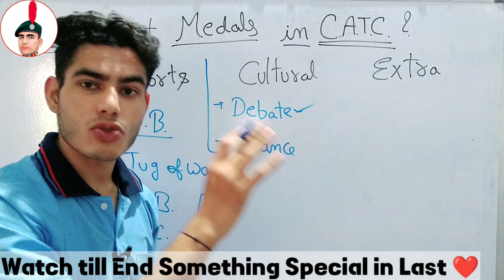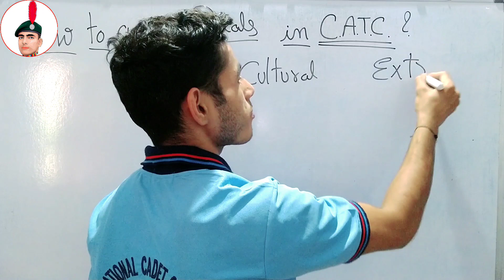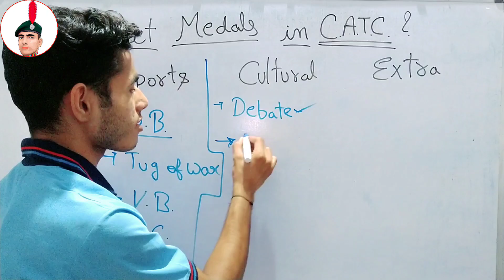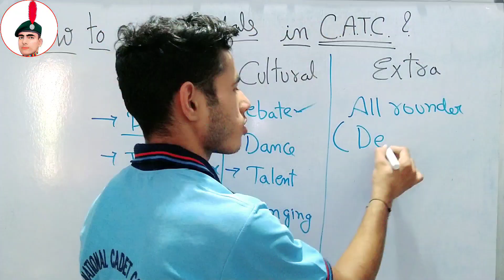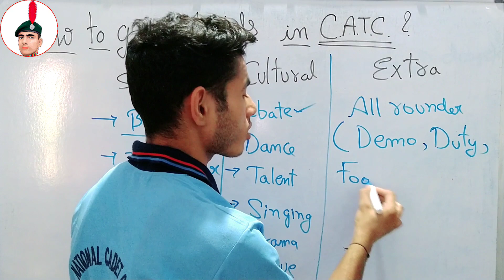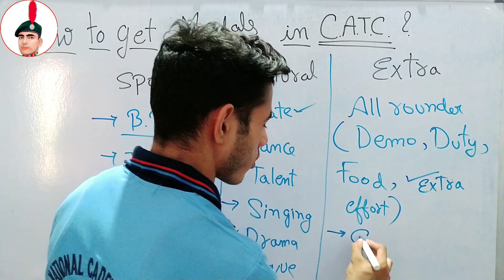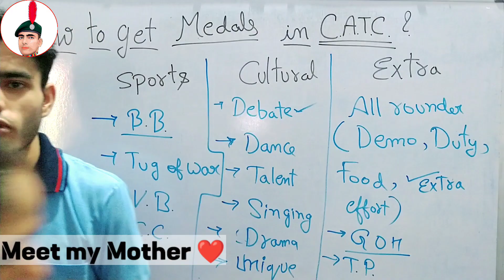How to Win Gold Medals🏅 in NCC CATC CAMP?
How to Win Gold Medals🏅 in NCC CATC CAMP? ncc nccbharti camp | 10 MP Battalion NCC Ujjain | 2023

Aaj ki video se aapko bahut help hogi catc camp me medals hi medals honge.

Chapters-
00:00 In this video.
00:13 My Medals in CATC Camp.
00:53 Events in CATC CAMP.
01:30 Sports Competition me Medals kaise le.
02:21 Cultural Program me Medals kaise le.
03:35 Extra Medals.
03:49 How Abhishek got All Rounder Gold Medal.
05:12 Gaurd of Honour Competition.
05:59 Motivation.
06:24 Meet My Mother.

Related Keywords-
ncc,bhu se gold medal kaise le,ncc training,ignou me gold medal kaise milta hai,bhu me convocation kaise le,don't wear ncc medals,ncc originals,ncc gold medal,fatehgarh ncc medal,ncc cadets wearing medals,ncc kaise join karen,ncc cadets,ncc uniform,ncc kaise join kare 2022,ncc ki vardi kaise pahne,ncc ka certificate kaise,police me ncc ke labh,ncc alumni association register kaise kare,ncc ranks,service medals,war time medals,medals